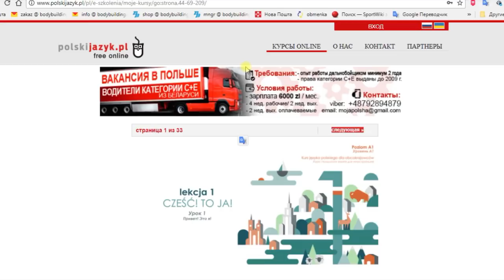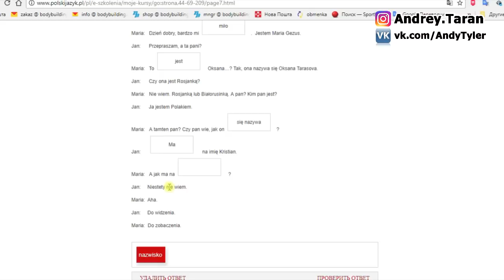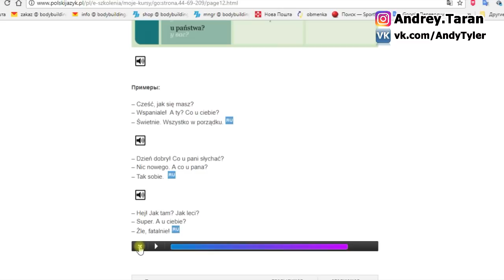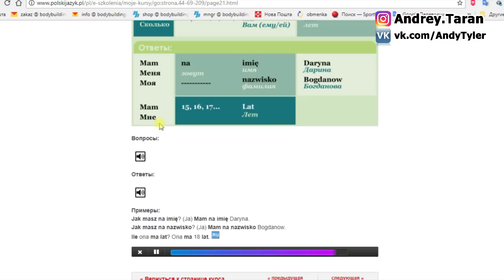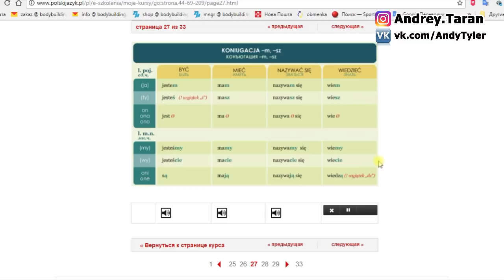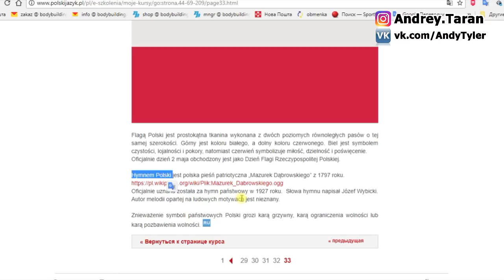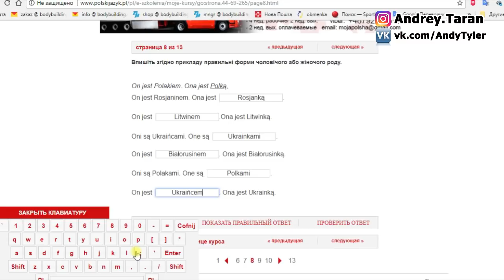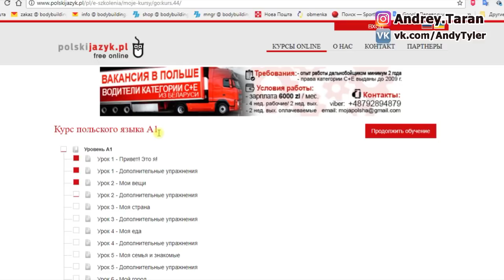Урок 1 Польский язык для НАЧИНАЮЩИХ. Новый проект. Основы. Изучение, уроки, курсы